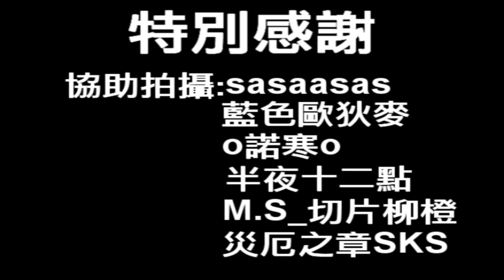[A.V.A] Alliance Of Valiant Arms - Secret Tips!! (สูตรอมตะ)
มาดูความน่ารักของผู้เล่น A.V.A ในประเทศไต้หวัน ที่ทำคลิปนี้ออกมาได้ฮามว๊ากกก!!! + ซับนรกเข้าไปให้อ่านกันขำๆ นะคะ ^^

สาวก A.V.A อย่าลืมเข้าไปกด LIKE กันที่

Credit : ตามที่ปรากฏในวีดีโอเลยค่ะ